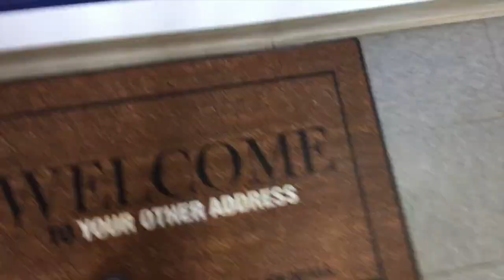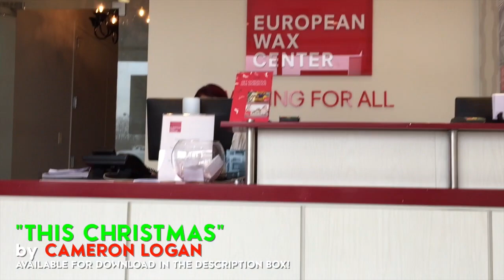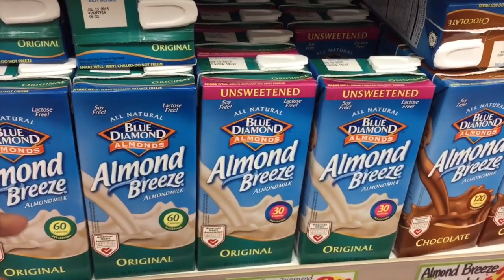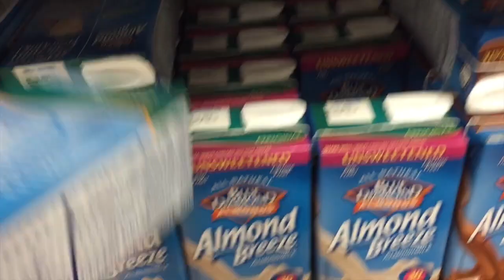VLOGMAS! Day 1 | VICKYLOGAN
Song:
This Christmas by Cameron Logan

+ Social Media +

MAKE SURE your Instagram is not private if you tag me in photos!

+ Editing +